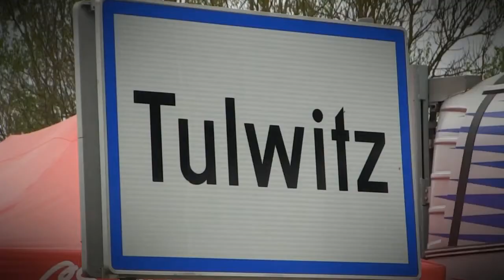EHCC Rechbergrennen 2017 | Peter Jurena | Mitsubishi Lancer Evo IX [Motorecords.pl]